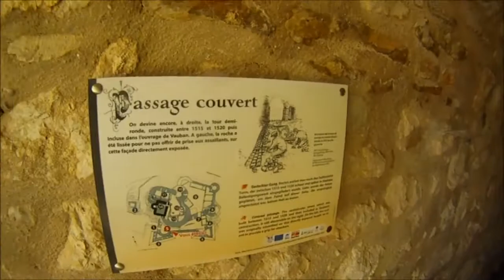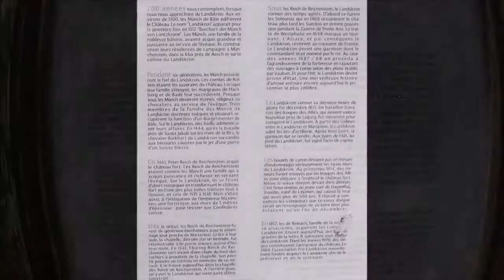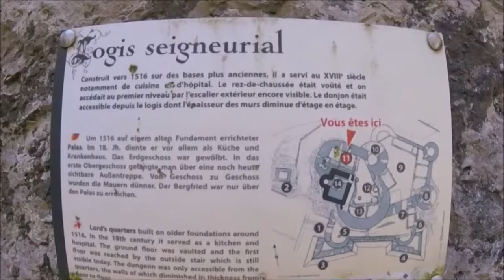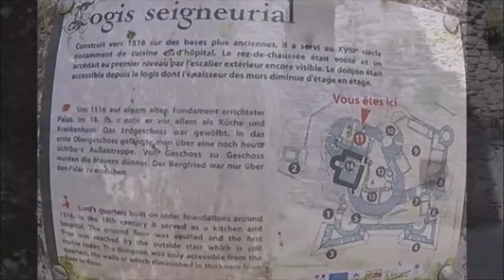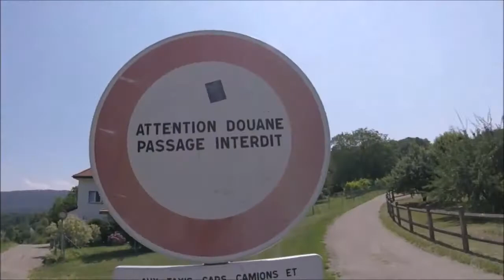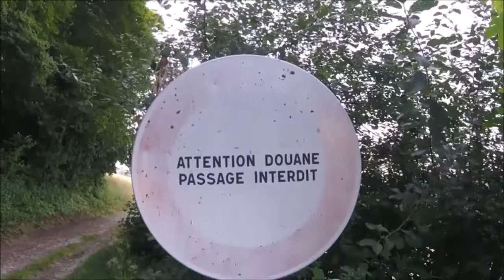Le château de Landskron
P. Francis
Prises de vues GOPRO